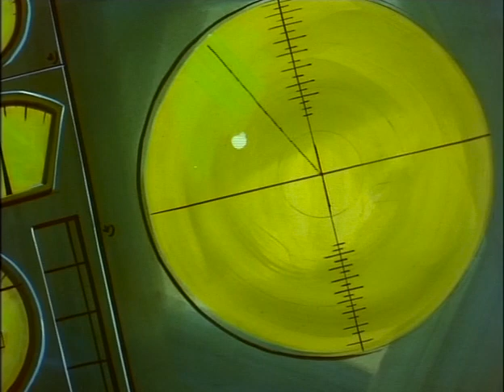Godzilla (1978 TV Series) // Season 01 Episode 10 "The Magnetic Terror" Part 1 of 3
Part 1: Things are heating up near Antarctica! The crew finds themselves drawn to (pun intended) a situation involving a monster who seems to feed off of magnetic energy. With the monster growing more powerful by the minute, it seems like it may be too much for the crew to face on their own. But will the mighty Godzilla be able to overpower the creature and save the day?